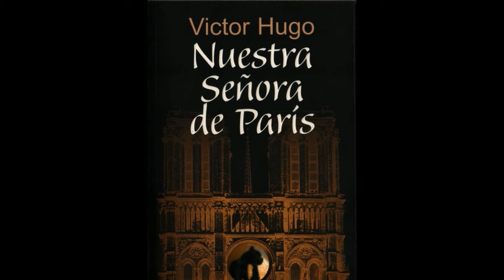LA VERDADERA HISTORIA DEL JOROBADO DE “NOTRE DAME”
No es una novedad que Disney tome los cuentos e historias más importantes de la literatura para crear una visión alternativa llena de magia, fantasía y finales felices...

MUCHAS GRACIAS...